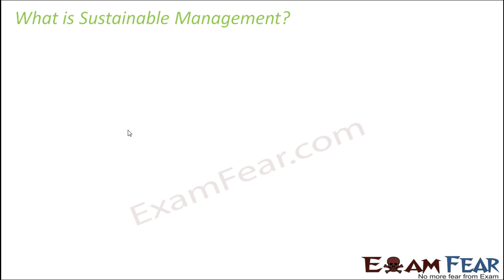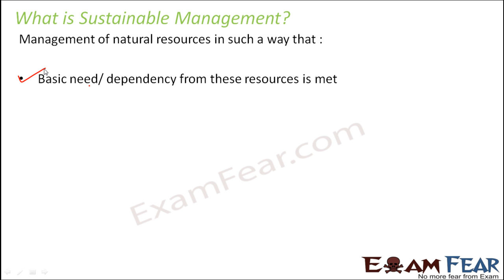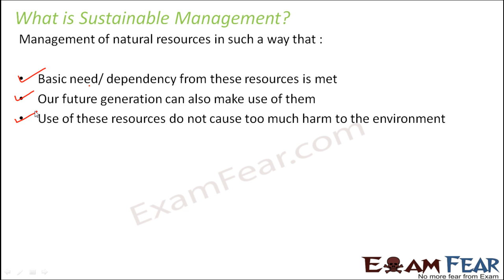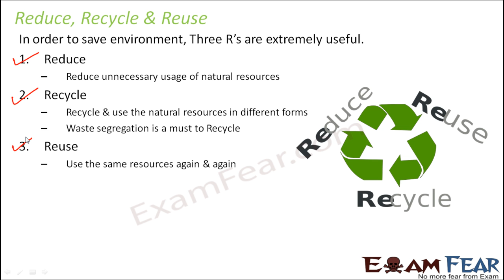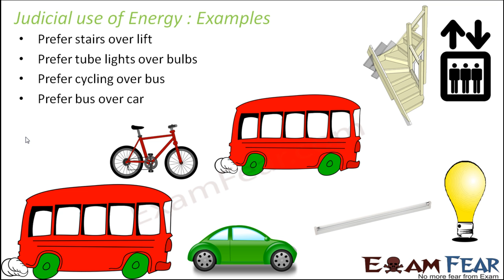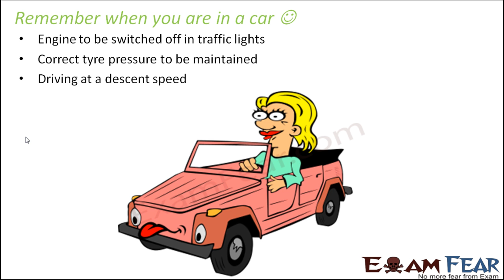Chemistry Coal & Petroleum Part 11 (Management of Coal, Petroleum) Class 8 VIII